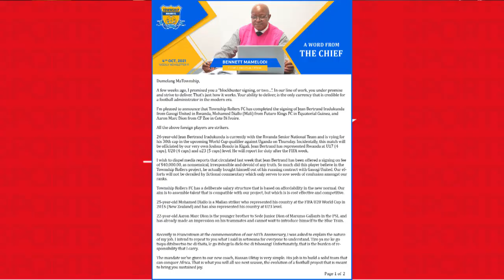IRADUKUNDA BERTRAND: MVA MURI APR NASHATSE KUREKA UMUPIRA || KUKI YAHISEMO KUJYA MURI BOTSWANA